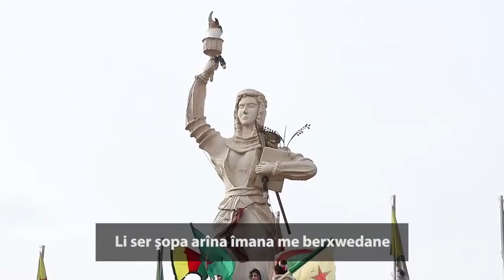EFRÎN TOLA SALAN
Mûzîk: Mehmûd Berazî
Gotin: Şêro Hinde, Îbrahîm Feqe
Source: Komîna Fîlma Rojava

DENG
Jînda Mensûr
Xalid Dêrik
Erdelan Amûdê
Hacî Mûsa
A hê Şerê hatî li ber deriyan.
Ha li ser seran ser çavane
Ka Rê bidne vî siwarî.
Ka kî berxe kî berane
ka Rê bidne vê edûlê
Û bnêre li keziyê zeriyane
Ew Ew derwêş vî gelî
Go ev ceng cenga gelane
Here Lêde û Lêde û Lêde û Lêde û Lêde û Lêde